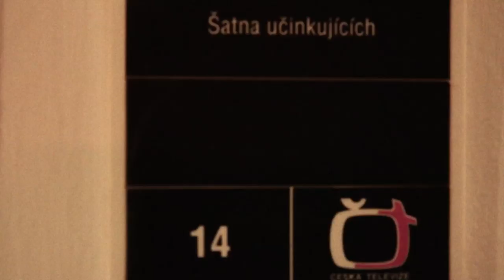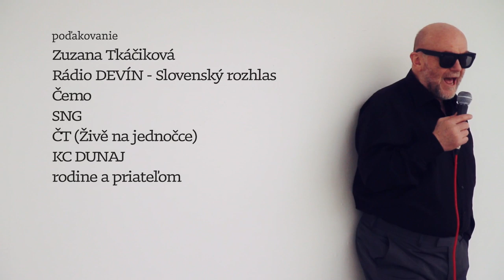PETER LIPA, 68 - ALBUM - Movie part4 HD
An inside look at the thought process behind Peter Lipa's NEW album 68.